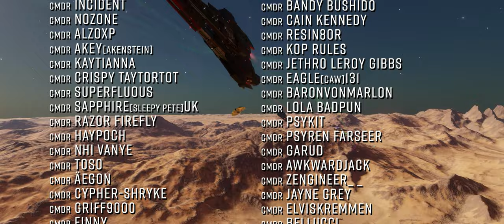What is Elite Dangerous in 2023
This is a Director's Cut of an ambient video we created for Pit Con, containing some previously unseen footage.

We very much hope you enjoy! o7 CMDRs

Tracks used (in order) :
00:00 Start
00:11 Calme
02:37 Dark Turns to Light
06:21 City of Silent Wishes
09:32 Dvala
12:26 End of an Era
15:29 In Shadow of the Stars
19:04 Never Tell Me the Odds
21:58 Signal to Noise
25:02 The Great Unknown
28:41 The Sameness of Phosphorus and Hesperus
32:40 Calme
35:15 Tranquil Dawn
38:18 Deyja
42:37 Never Tell me The Odds
45:28 What We Stand For
47:32 April Will Be Cold